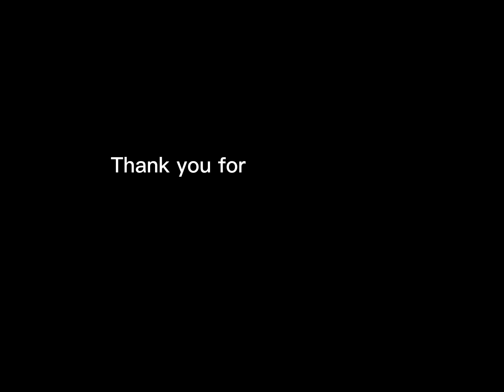PLAYING EVADE |ROBLOX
Start (0:00)
Playing starts (0:34)
Outro (3:52)